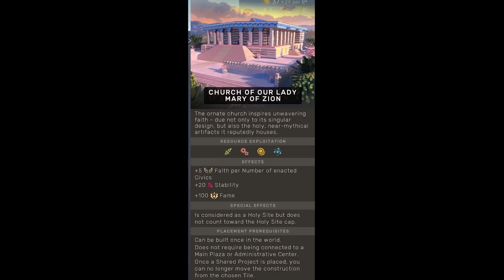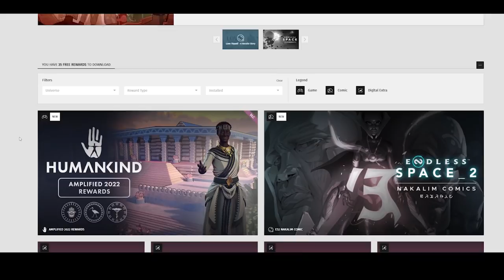HUMANKIND'S NEW DLC JUST UNLOCKED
Humankind received some quiet new DLC content today in an update, and I must say... it's wonderful ;) In this video I'm showing off the new Humankind Amplified 2022 downloadable content (dlc) that was added to Humankind this morning after the Amplified event, which ran in late January and celebrated Amplitude Studio's 11th birthday! Go you, old boy. Anyway, here's everything you need to know about the new content, including the new wonder in the classical era, and also a quick note on how to get the Amplified 2022 DLC, how to download it, and finally a more broader and quick point on wonder costs in Humankind - I'd love your feedback on that because my perspective is likely not the same as the average players.

00:00 - THE NEW STUFF
05:30 - How to unlock the DLC
06:00 - Are wonders too ring-fenced in Humankind?

SOCIAL LINKS :D

- Jumbo

Video Information
Title: HUMANKIND'S NEW DLC REWARDS JUST UNLOCKED